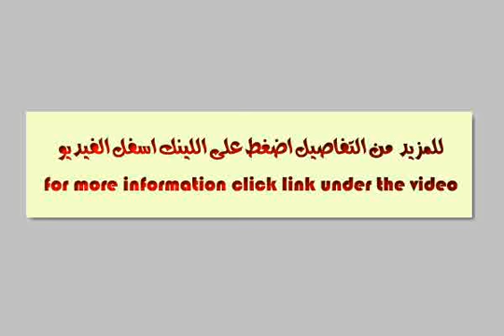شاليهك دلوقتى فى كورال هيلز - mlseg.com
- الساحل الشمالى الكيلو 183 بارقى واجمل مواقع الساحل  - Egypt Real Estate |    North Coast |        Chalet For Sale